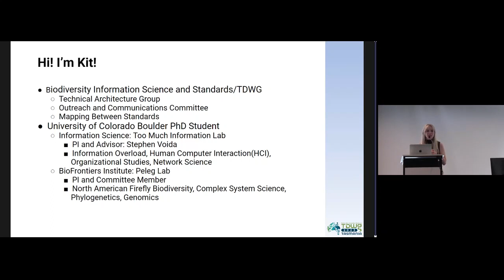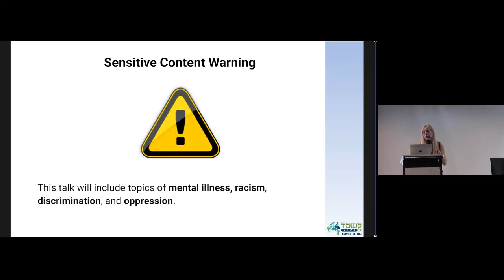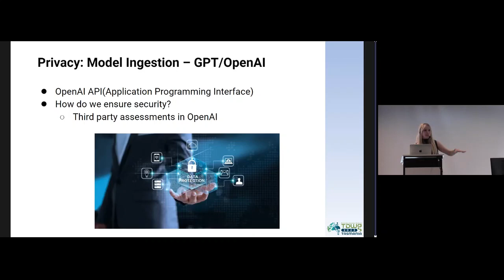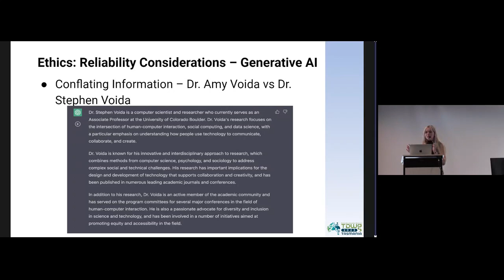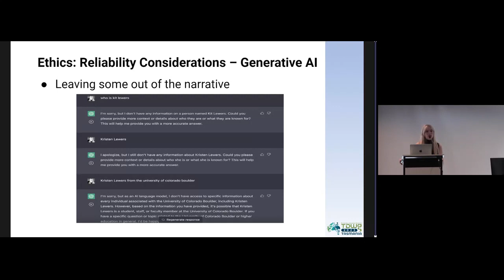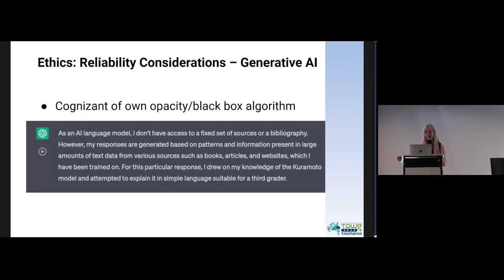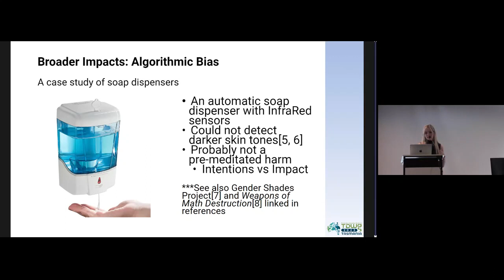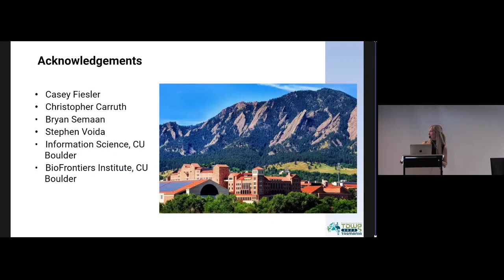SYM05.1.1 Leveraging AI in Biodiversity Informatics: Ethics, privacy, and broader impacts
Leveraging AI in Biodiversity Informatics: Ethics, privacy, and broader impacts. Presented by Kristen "Kit" Lewers as part of SYM05 AI Contributions to biodiversity data & data standardisation: Opportunities and challenges at the TDWG 2023 Hybrid Annual Conference in Hobart, Tasmania 9–13 October.
See abstract in TDWG Proceedings 2023 and check media tab for slides.